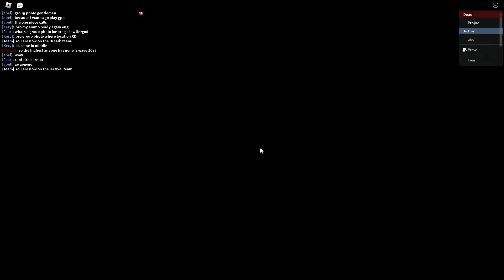Hazard Level: Lag